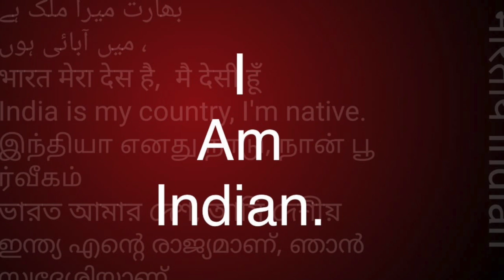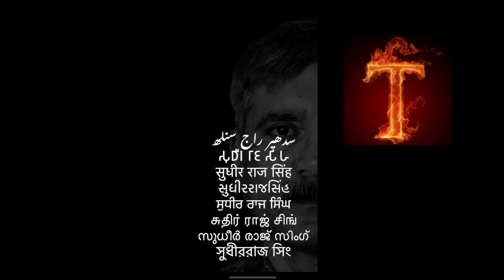महिला समण संघ क्या है रमेश कटके WHAT IS WOMEN SAMAN SANGHA RAMESH KATKE /Sudhir Raj Singh/Pali